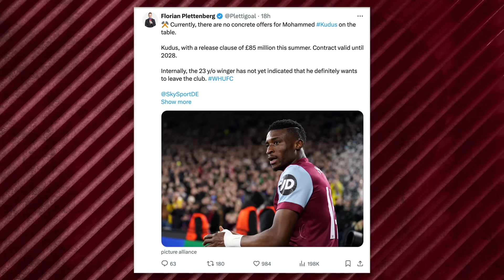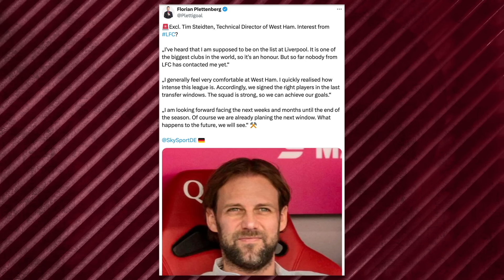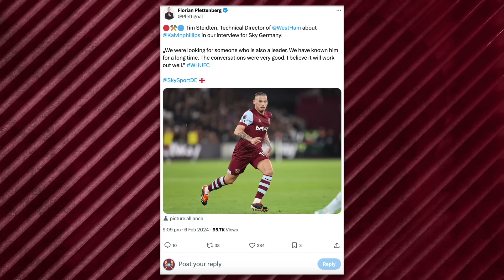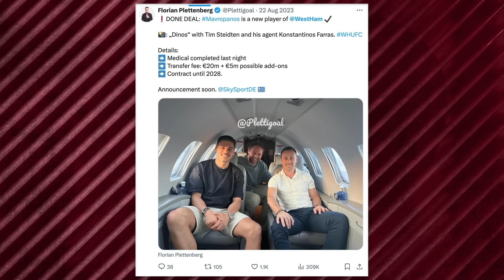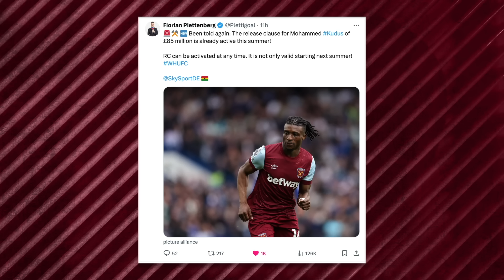What's the truth? Is Mohammed Kudus £85m release clause active THIS summer?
Geo discusses reports from Florian Plettenberg that Mohammed Kudus has an £85m release clause which is active this summer transfer window. The Ghana star has not asked to leave West Ham United but clubs

Sky Sports reporter Florian Plettenberg has revealed some disturbing news for West Ham fans surrounding Mohammed Kudus‘ Hammers contract.

It is an open secret in football circles that Kudus has an £85m release clause in his West Ham contract. However, it was believed to be active only for one month in July 2025, during next year’s summer transfer window.

But now, Sky Germany’s transfer ITL Plettenberg has dropped the bombshell that the Ghanaian’s release clause is active NOW!

t’s a massive shift from what was being reported only a matter of weeks ago and what Claret & Hugh had been led to believe. It should be pointed out that West Ham’s policy with Lucas Paqueta was to include the clause on the second year of the players contract. Therefore it’s difficult to believe that Kudus’ deal would be any different.

Speaking on his social media account, Plettenberg said:
“Currently, there are no concrete offers for Mohammed Kudus on the table. Kudus has a release clause of £85 million this summer. Contract valid until 2028.

Internally, the 23-year-old winger has not yet indicated that he definitely wants to leave the club.”

Comfort can be taken from the fact that Kudus has not asked for a move away from East London. Unfortunately, the stark reality is that if anyone bids £85m for the player, then the club will be duty-bound to inform him.

If true, this will come as a bitter blow for the Hammers hierarchy who are already attempting to fend off interest in Edson Alvarez from Manchester United.

We can only hope that Plettenberg is poorly briefed or has his wires crossed, but considering he is one of Tim Steidtens‘ regular journalists it is a concern.